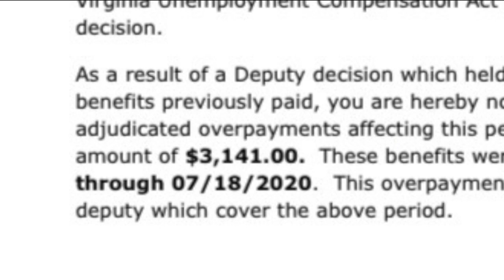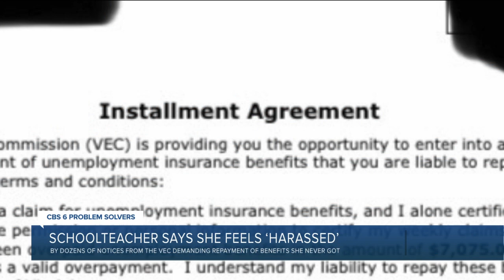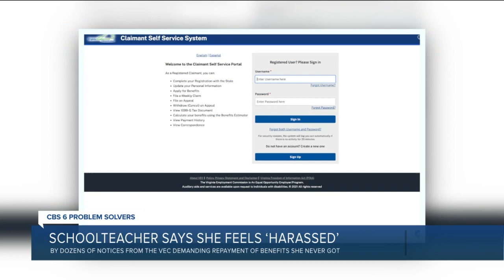Teacher feels ‘harassed’ by VEC repayment notices for benefits she never got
“All of a sudden, I started getting ‘overpayment’ notices that had doubled or quadrupled, and multiple notices of overpayment of way more than I ever even received.”